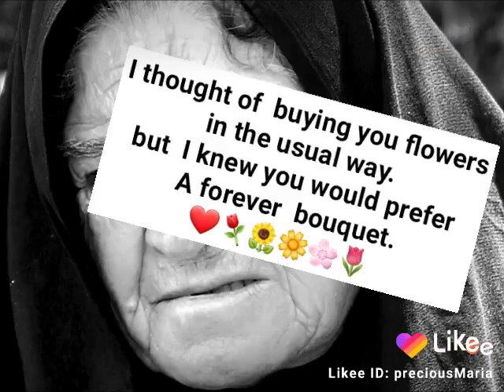In advance happy mother's day 👈